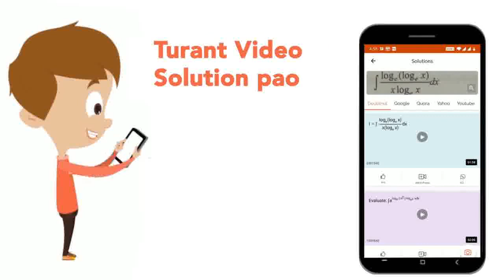x^(4)-81=____ | CLASS 7 | FACTORISATION | MATHS | Doubtnut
x^(4)-81=____
Class: 7
Subject: MATHS
Chapter: FACTORISATION
Board:FOUNDATION

👉 Have Any Query? Ask Us.